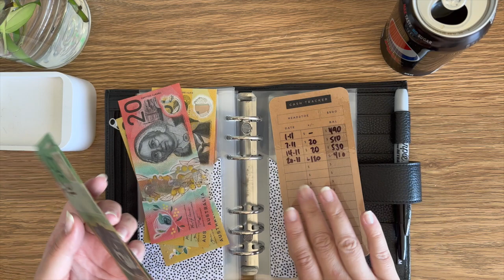Weekly Wrap-Up ☑️ Cash Unstuffing + New TV Show Review | Budgeting Envelopes System Money